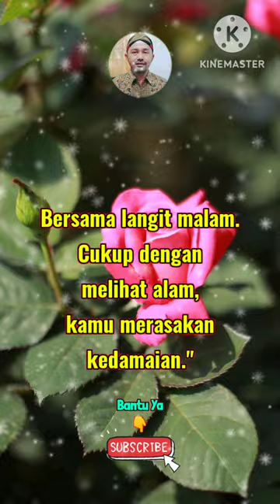Quotes Terkini✓ Lihat Keindahan Alam Rasakan Kedamaian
Assalamualaikum Sahabatku...

Quotes Rangkaian kata-kata bijak tentang alam menggambarkan kuasa Tuhan dalam menciptakan  alam semesta yang sangat indah. Bisa dibayangkan jika tidak ada alam semesta yang menjadi tempat tinggal manusia, maka tidak ada peradaban manusia.
membaca kata-kata quotes keren seputar keindahan alam sebagai bahan perenungan yang pada akhirnya memotivasi kamu untuk tidak hanya sekadar menikmati dan mensyukuri pesona alam Indonesia, melainkan juga menjaganya.

dengan cara
Tonton Videonya
Terima Kasih
Wassalamualaikum